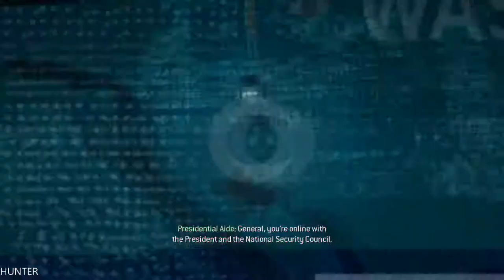Call of Duty: Modern Warfare 3 - Walkthrough - Part 10 - Bag and Drag (PC HD) [1080p]